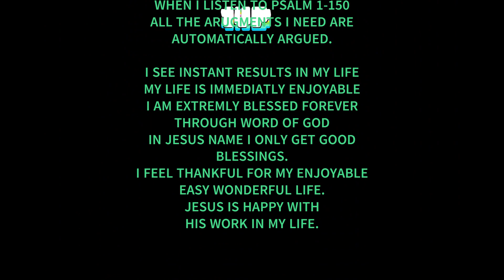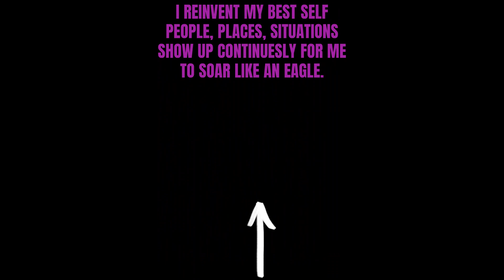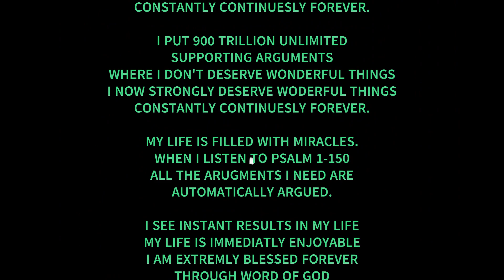RENEW DAILY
900 TRILLION SUPPORTING ARGUMENTS